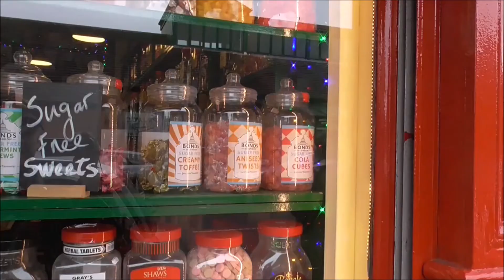1905 Old Time Favourites Sweet Shop Belfast Oldest?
Found at the end of a row or shops in Whitetavern Street Belfast is the Old Time Favourites Sweet shop. It has been here since 1905. Is this the oldest sweet shop anywhere in Belfast and even beyond? You can't miss it as it now has a large street muralon its gable wall.